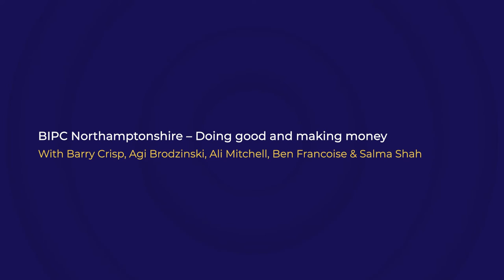BIPC Northamptonshire – Doing good and making money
Business & IP Centre Northamptonshire is hosting an open conversation exploring social enterprise, mental health and wellbeing, and environmental sustainability. Is it really possible to make money and do good at the same time?

Join Barry Crisp from BIPC Northamptonshire to find out, as he discusses the topic with Agi Brodzinski (Jolibi), Ali Mitchell (Wildflowers), Ben Francoise (Saints Coffee) and Salma Shah (Granola by Salma Shah).